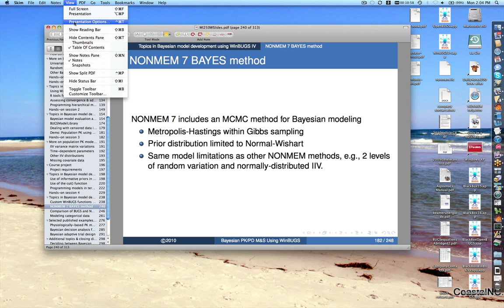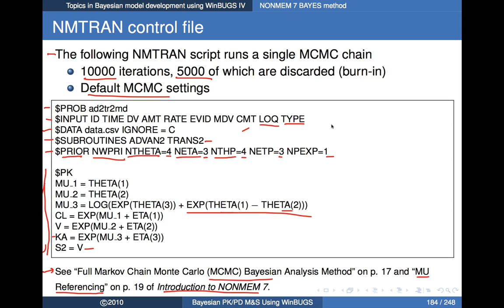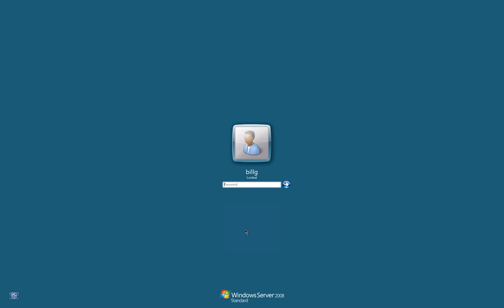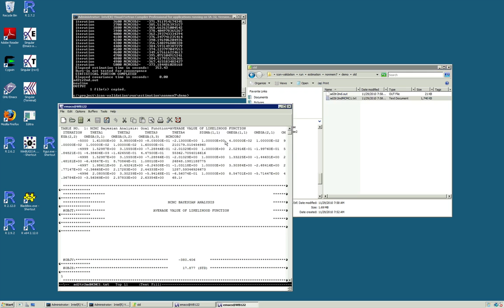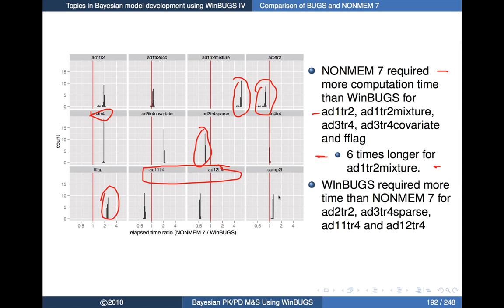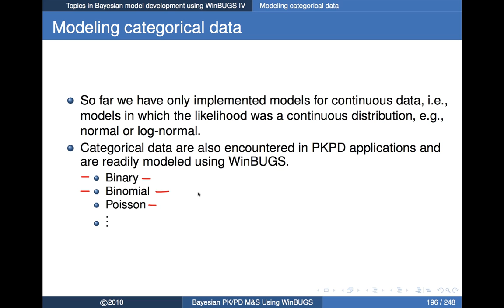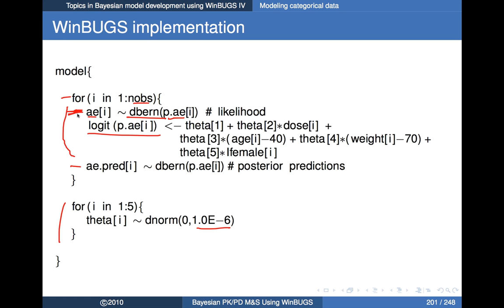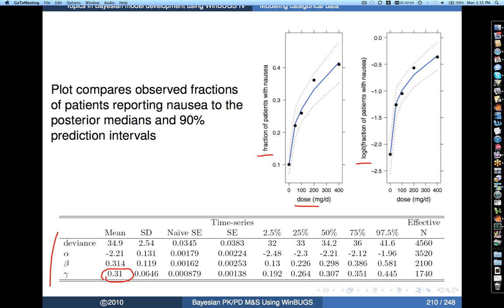Lecture 10 - MI250: Introduction to Bayesian PK-PD Modeling & Simulation (2010)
These training resources are provided by Metrum Institute at no cost.

MI250 provides an introduction to Bayesian modeling theory and the practical use of WinBUGS and R for PK-PD applications. In addition to basic concepts, this course includes instruction on BUGSModelLibrary, an open-source tool developed by Metrum Institute. This library facilitates the implementation of population PK-PD models in WinBUGS for compartmental models described by algebraic or differential equations.